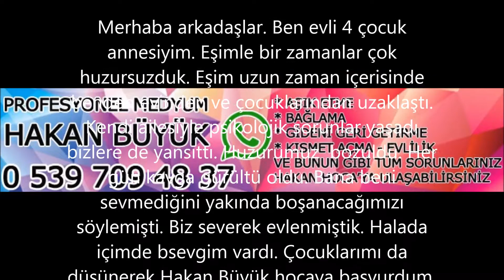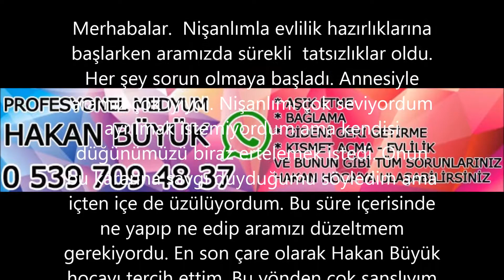Medyum Hakan Büyük Yorumları